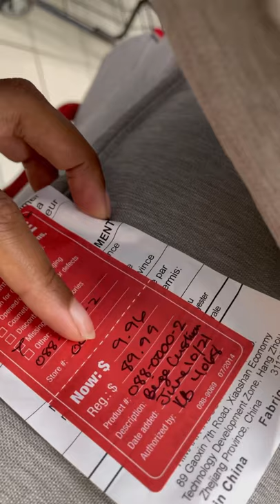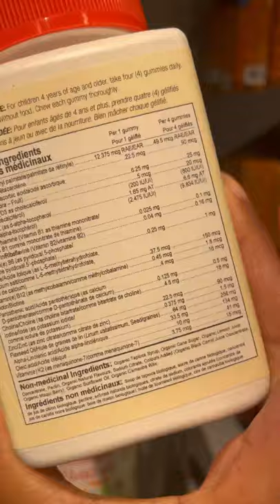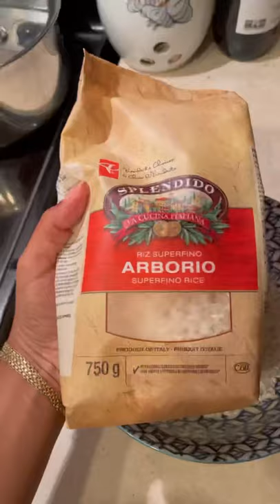Weekend vlog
A look at how my weekend went!